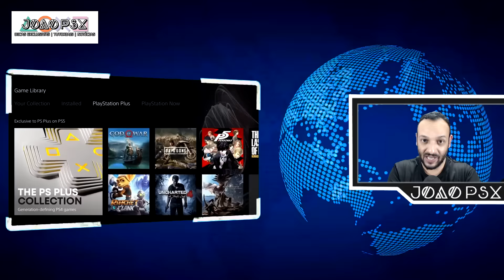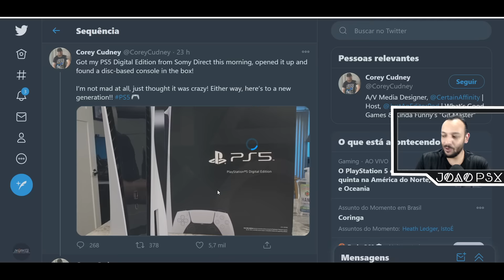CONFIRMADO! É POSSÍVEL TER A PLAYSTATION PLUS COLLECTION NO PS4 e EVENTO DO PS5 NO BRASIL!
CONFIRMADO! É POSSÍVEL TER A PLAYSTATION PLUS COLLECTION NO PS4 !
Muito obrigado.

Venha celebrar o lançamento do PlayStation 5 do jeitinho brasileiro

Comprou PS5 Digital Edition e na caixa veio uma PS5 normal
Um erro que favoreceu o consumidor.

Homem-Aranha Remasterizado Brinca com o GoldenEye 64 Boat People

Os membros do PS Plus que possuem um console PS5 receberão a versão PS5 do Bugsnax; todos os membros do PS Plus recebem Terra Média: Shadow of War e Hollow Knight: Voidheart Edition como parte da programação de novembro.
Conheça os jogos PS Plus de NOVEMBRO DE 2020
 A Sony revelou oficialmente quais são os jogos de oferta para os assinantes da PSN Plus em NOVEMBRO de 2020. Os jogos de oferta do PS Plus em NOVEMBRO serão dados aos assinantes PlayStation Plus.

Última chance para baixar os jogos gratuitos PS Plus de OUTUBRO
Uma nova onda de títulos significa que temos que nos despedir dos jogos do mês passado.